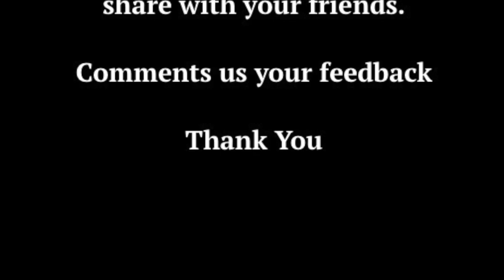How to make Bijora juice - kidney stone remove easy home steps.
Bijora juice ,kidney stone remove only in 5 minutes without operation.
In this video we will learn you how to make bijora's juice.
Try this simple home made treatment and i guaranty stone will be remove.

Remove kidney stone in just a few days. it is home made treatment and very easy and very chip.

Try this treatment regular as per mention in video i guaranty kidney stone will be remove immediately without operation.

if you have pain of kidney stone try this "bijora 's juice". it is very much useful in this situation.

free kidney stone's treatment.